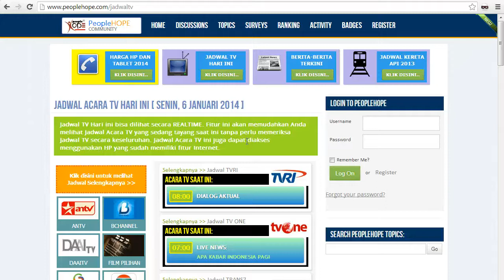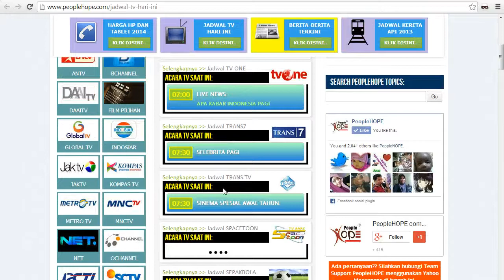Jadwal TV - 6 Januari 2014